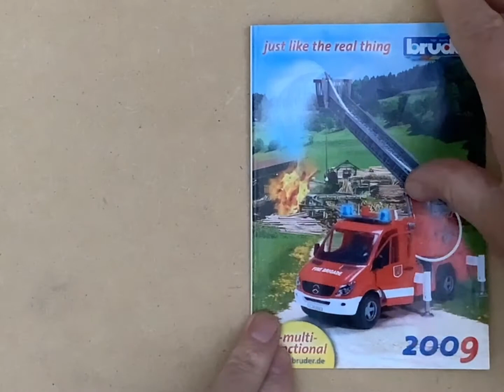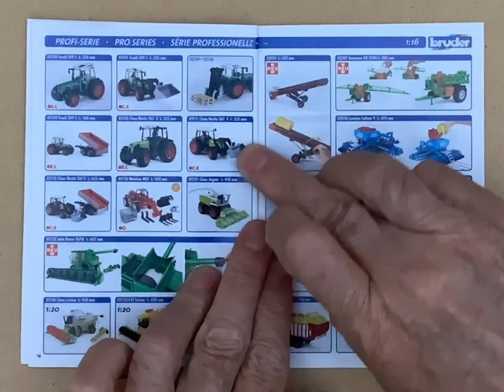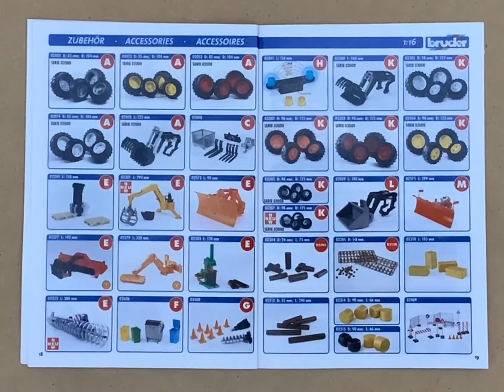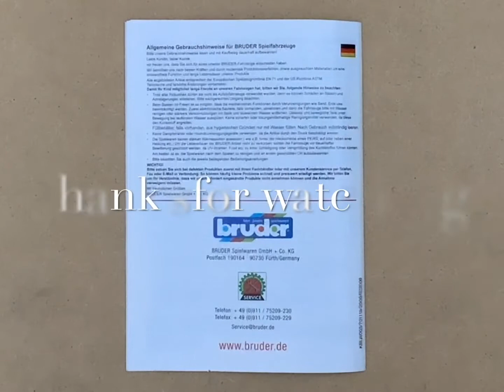bruder mini Katalog 2009 Catalog (4:3)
bruder just like the real thing, Catalog